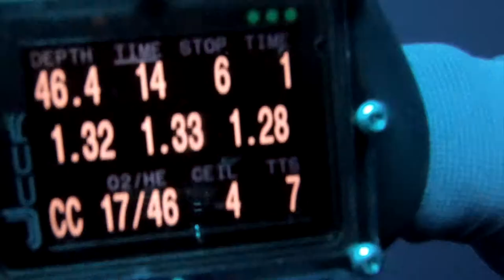Blue Hole Arch Dive on JJ-CCR Rebreather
Diving the blue hole arch in Dahab on JJ-CCR rebreather and Ammonite Helios LED light system. Check out Scuba Seekers in Dahab (Egypt) for professional scuba training of all levels and guided dives.

April 2019
Dahab, Egypt